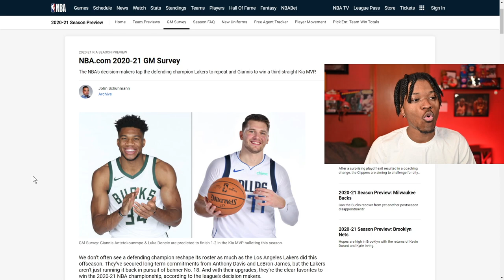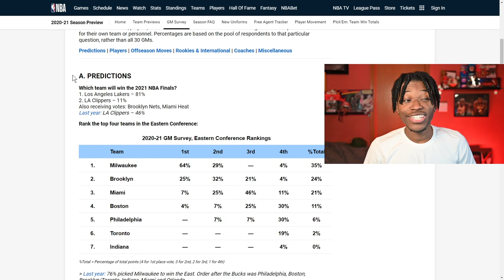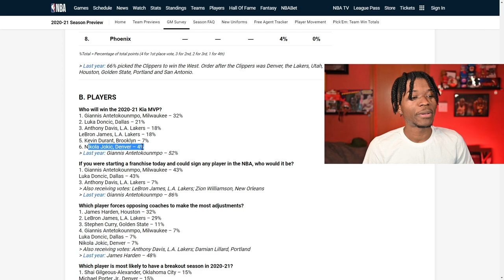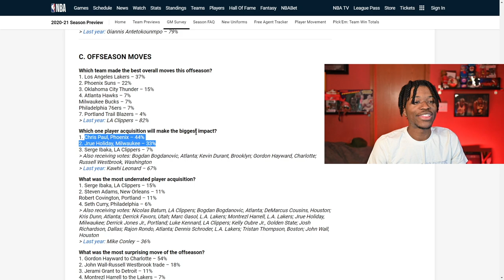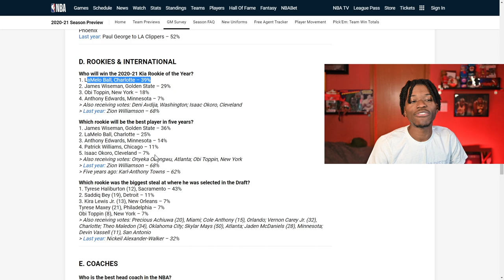Predicting The NBA Is Harder Than You Think